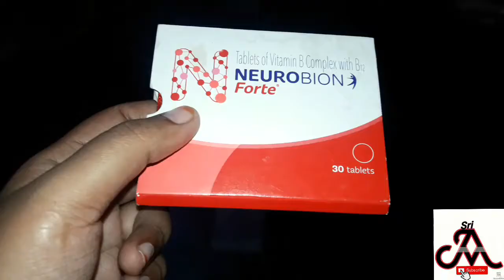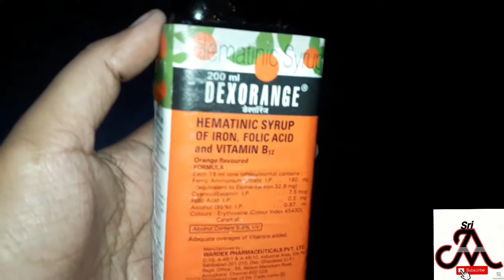Why Hen can't stand- hen problems | tamil | jayam ideas | jayam pets | minpin puppy for sale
Minpin puppies available
This video says about a disease of hen and it also has our own experience about it.